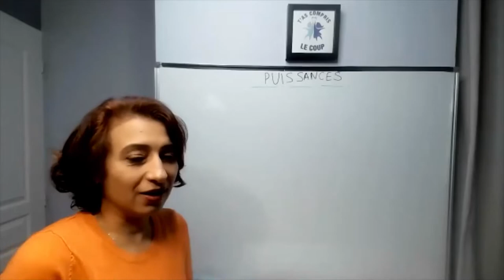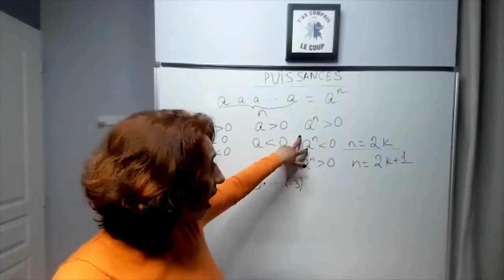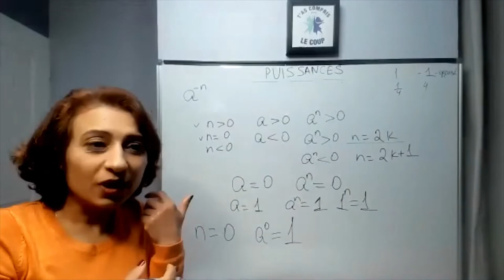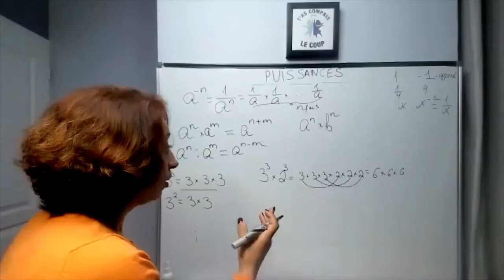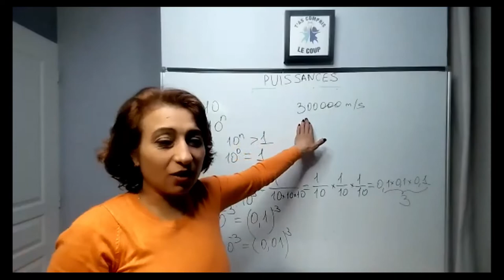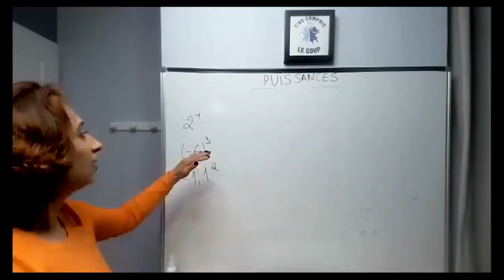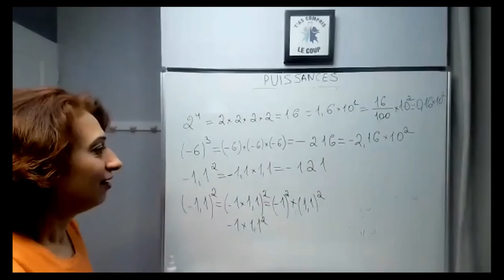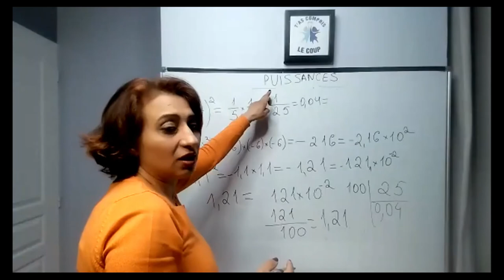4ème PUISSANCES ET ECRITURE SCIENTIFIQUE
Cette vidéo est destinée à tout élève collégien(ne) intéressé(e) par un soutien en Mathématiques.

Elle reprend une séance Visio Zoom d'un groupe d'une vingtaine d'élèves (la majorité en IEF) inscrits gratuitement sur la plateforme TCLC